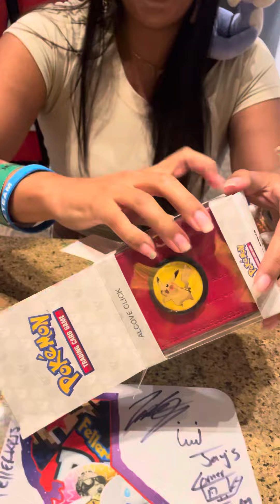Card Party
Unfortunately I couldn’t find part 2, the battle so we will say Ghetchu won because he gifted me this awesome deck box which I thought was a clock because of the world “alcove” lol